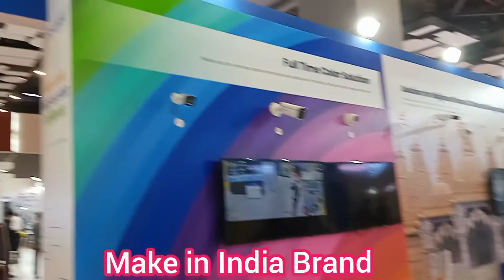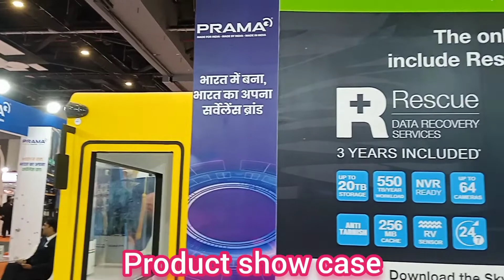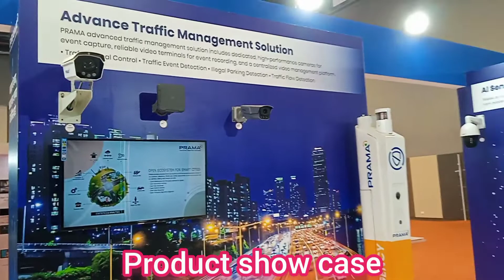Prama India at IFSEC Delhi Pragati Maidan #2022 IFSEC exhibition 2022